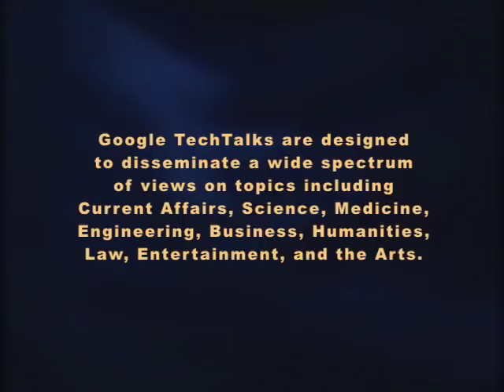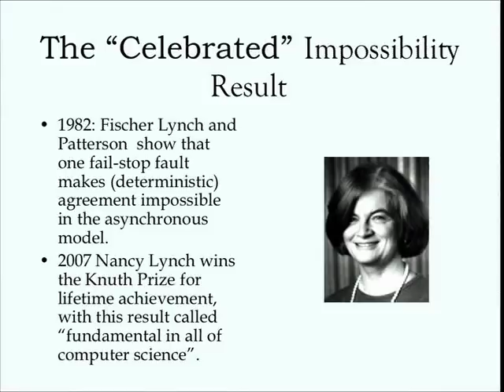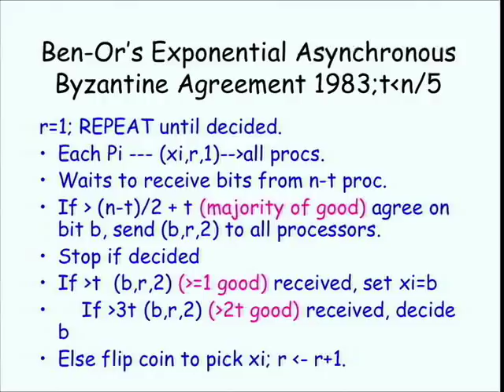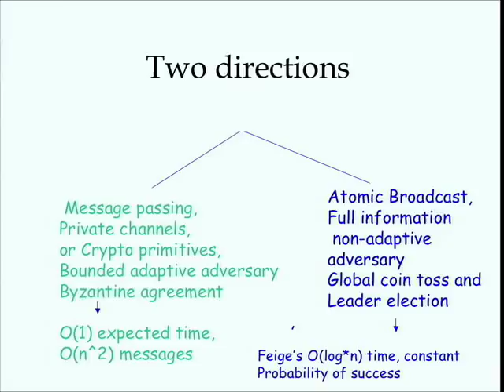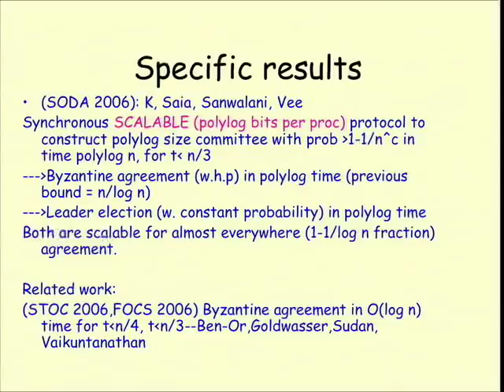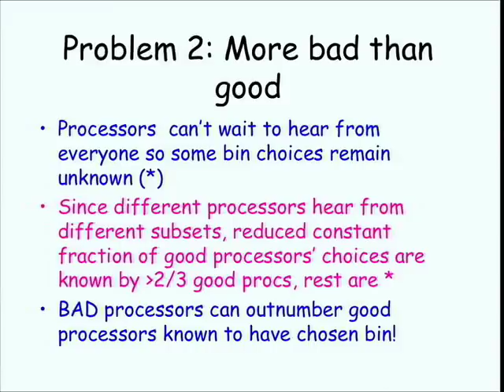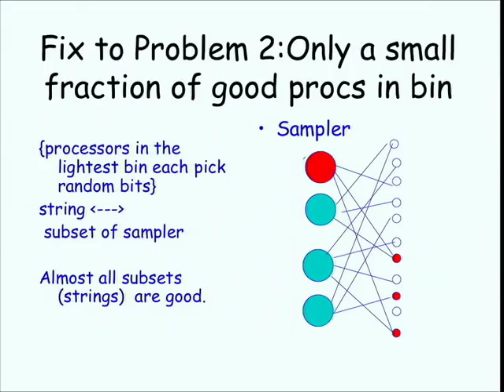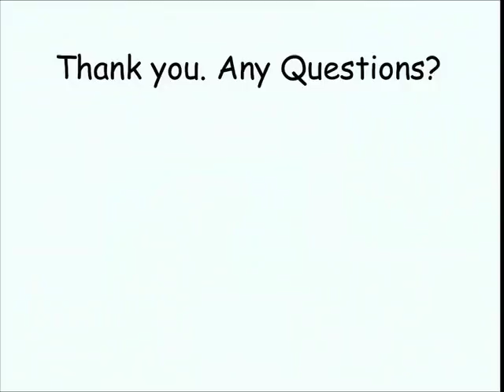Byzantine Agreement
ABSTRACT

Byzantine Agreement is a fundamental problem in distributed computing, that is--design a protocol to bring processors to agreementon a bit despite a fraction of bad processors behaving to disrupt the outcome. First proposed in 1980, it was proved impossible to solve deterministically which launched some of the early work on randomized algorithms. As the only (randomized) solutions for synchronous and asynchronous environments were resp., nearly linear time or exponential time, or required assumptions of private channels, this spurred the field of cryptography to develop concepts like multiparty secure computation.

We have designed a distributed protocol which with high probability causes all processors to agree on a small group of mostly good processors. This select group can then run Byzantine agreement, elect a leader, or compile info from the other processors in a reliable and efficient way. The adversary is assumed to listen in on all messages; it can be unbounded in computational power, i.e., no complexity assumptions are needed, and to adjust the behavior of the bad processors adaptively. The only caveat is that the adversary cannot adaptively choose which processors to corrupt.

Our protocols are implementable in the synchronous model in polylog time and polylog bits of communication per processor in a (particular) sparse network. Most recently we have extended our work to the asynchronous model, thus breaking the previously known exponential bound with a polylog time protocol.

Joint work with Bruce Kapron, David Kempe, Jared Saia, and Vishal Sanwalani. (Appeared in SODA 06, PODC 06, FOCS 06, and manuscript)

Google engEDU
Speaker: Valerie King